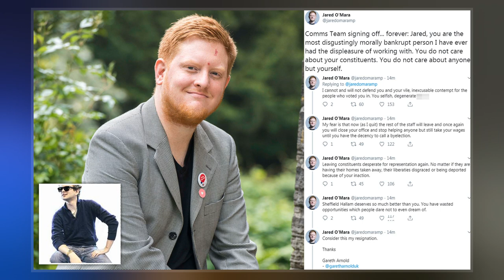Jared O'Mara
Jared Cain O'Mara  is a British former politician who was Member of Parliament  for Sheffield Hallam from 2017 to 2019. Elected as a Labour Party candidate, he left the party in October 2017 and sat as an independent.